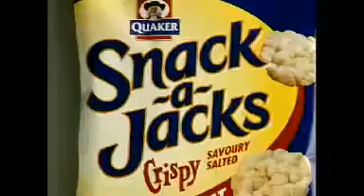Snack-a-Jacks ad, Norway